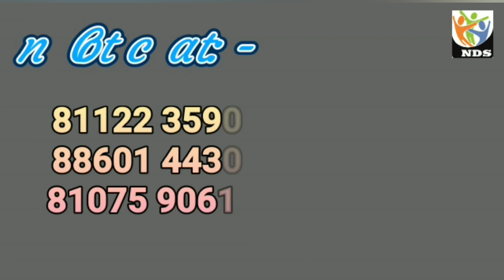67. DEAF HELP JOB - IBIS HOTEL IN JAIPUR